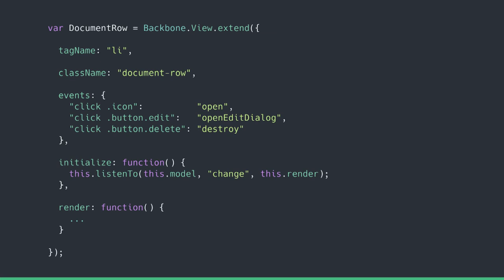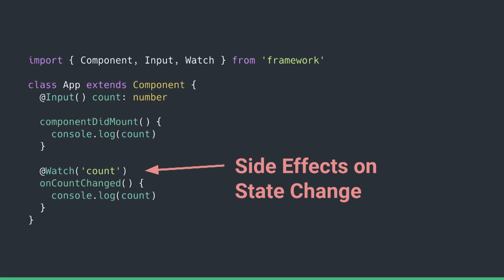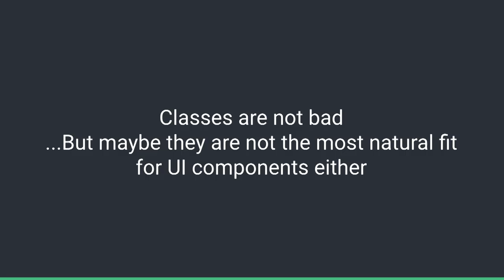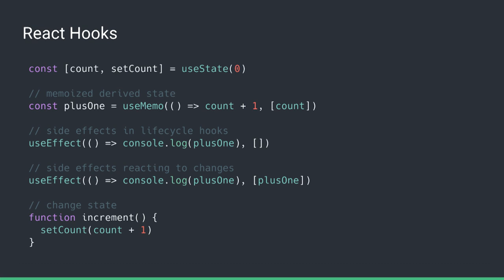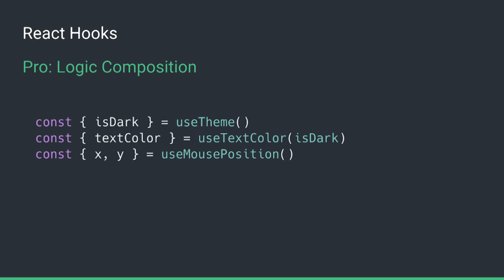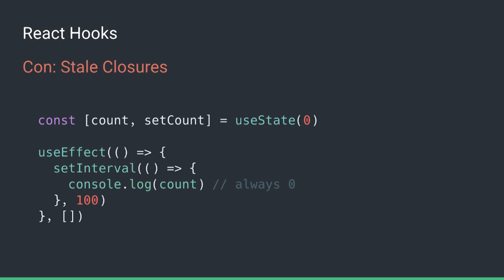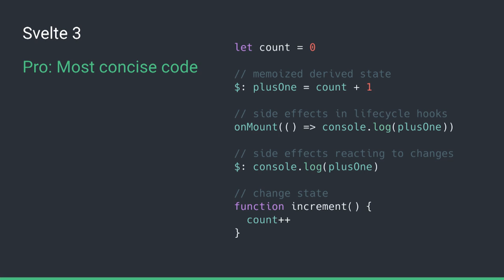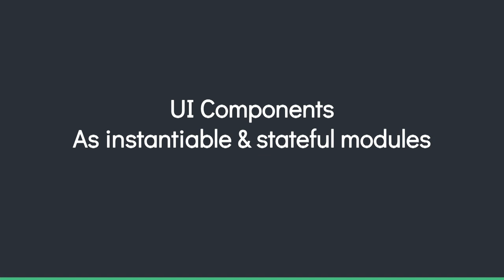dotJS 2019 - Evan You - State of Components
on December 5-6, 2019 in Paris.

For a period of time, most of the mainstream frontend frameworks have converged on a class-or-semi-class-based model for declaring components. However, in the past year, we are seeing some new ideas emerging regarding how stateful logic inside components are declared, managed and composed.

Evan examines three different approaches: React Hooks, Vue Composition API, and Svelte 3. They share a common departure from the class-based models, but also have fundamental differences due to the trade-offs in their respective designs, which he discusses in this talk.